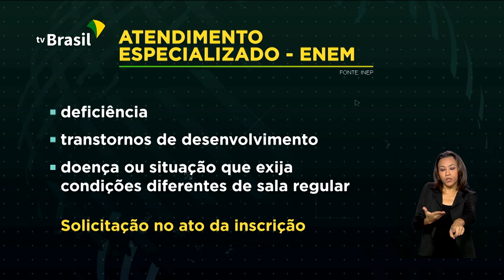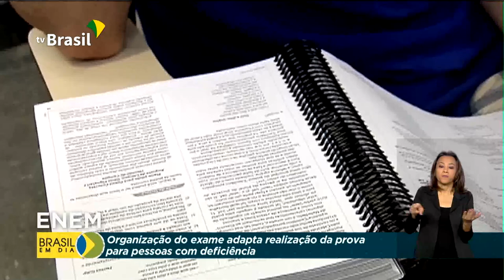Pessoas com deficiência têm condições especiais para Enem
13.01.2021 - Entre os quase seis milhões de inscritos do Enem, há pessoas que precisam de atenção especial para a realizar as provas. Neste ano, segundo o INEP, são mais de 50 mil candidatos nessa condição.